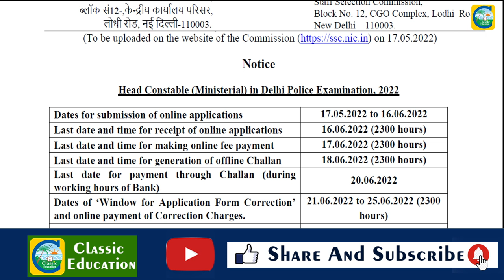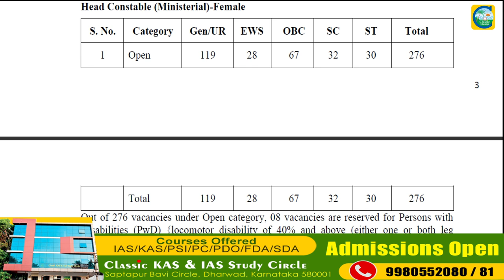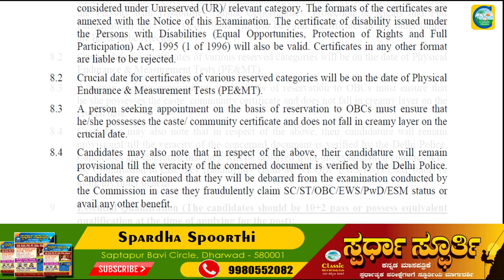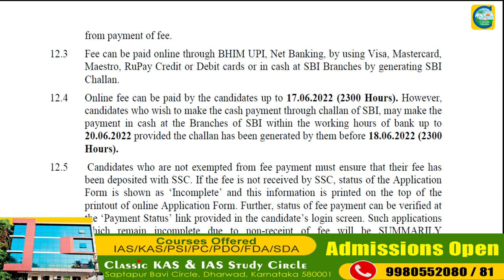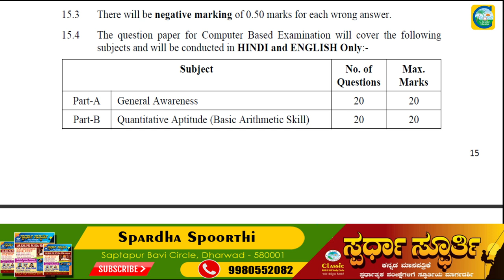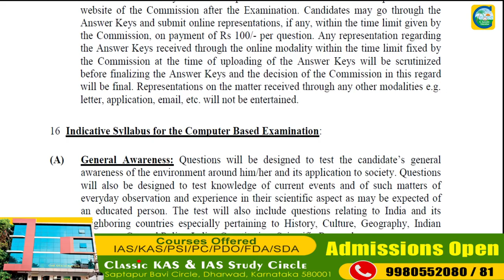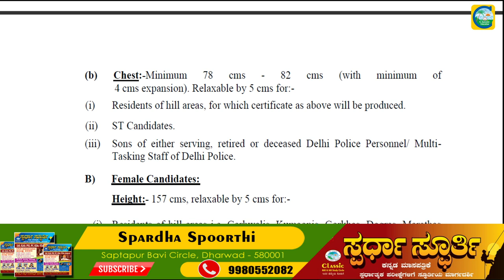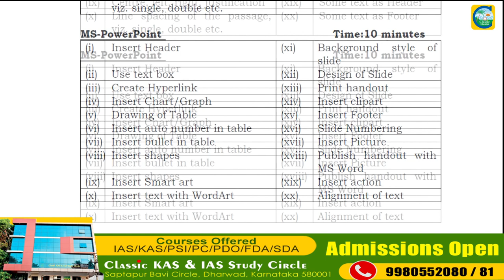ಕೇಂದ್ರ ಸರ್ಕಾರದಿಂದ ಕಾನ್ಸಟೇಬಲ್ ಹುದ್ದೆಗಳಿಗೆ ಅರ್ಜಿ ಆಹ್ವಾನ||ಉದ್ಯೋಗ ವಾರ್ತೆ||Classic Education